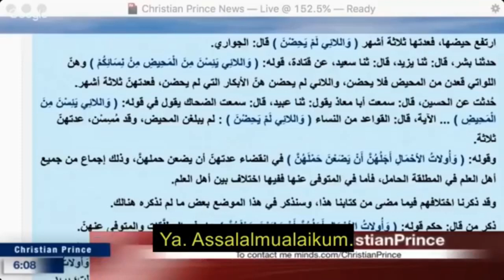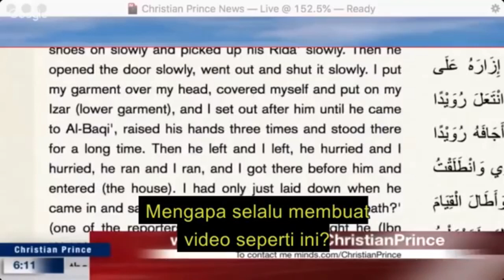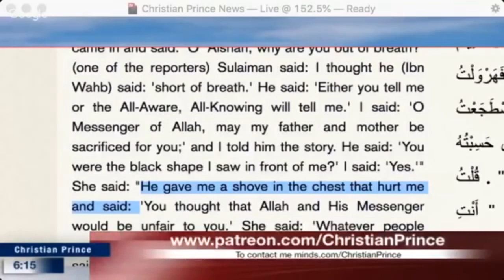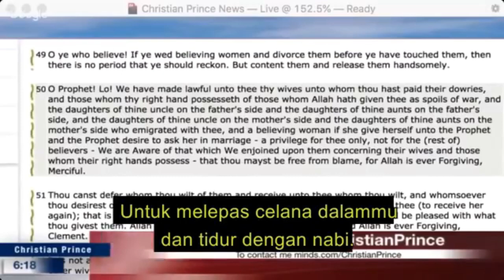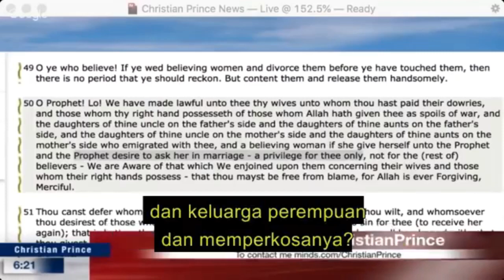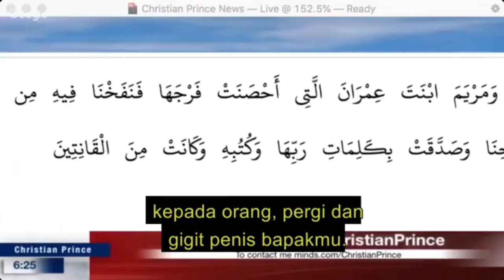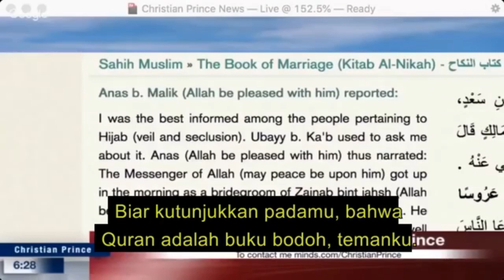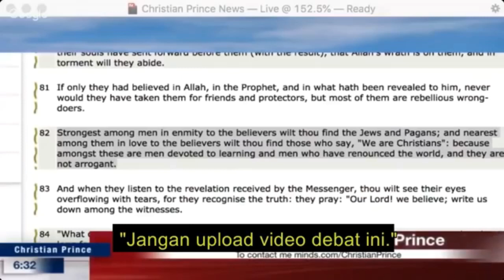Muslim call Christian prince to debate Zakir Naik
Christian Prince is a respectable Islamic Scholar who is well-known for presenting the truth to millions of Muslims and Christians around the world. He is a native Arabic speaker.